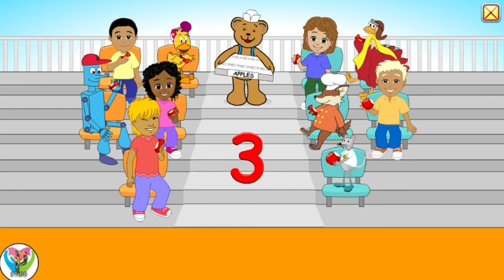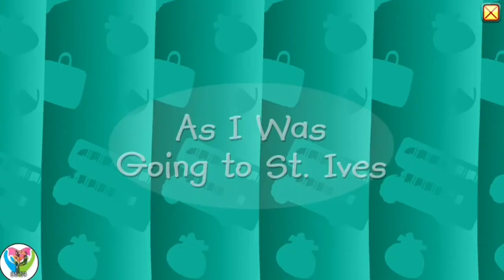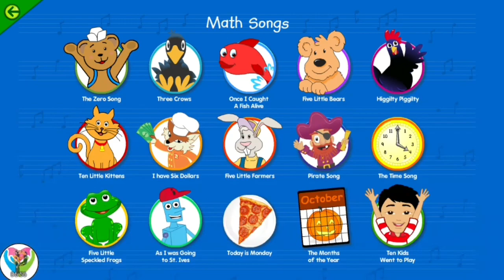Five Little Speckled frogs Song - Math & Number Songs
Starfall Numbers incorporates intelligent presentations for numbers 0-20, 25, 50, and 100. Counting exercises present coins, math images, and straightforward articulations while building counting abilities from 0 to 100 in engaging and pragmatic ways.